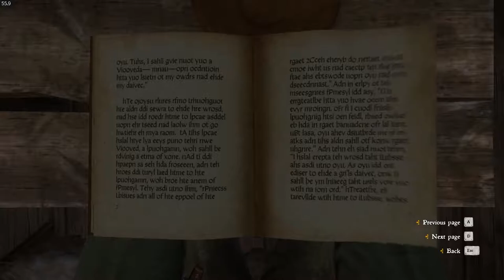Kingdom Come #2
Let's Play